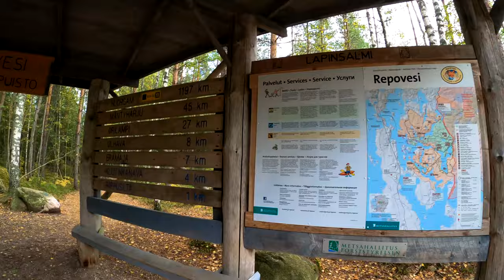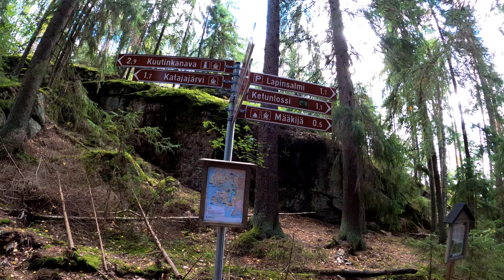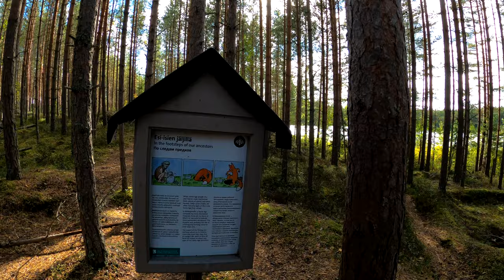Autumn Walk in Repovesi National Park, September 2020, Finland, Kouvola [4K]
Autumn Walk in Repovesi National Park, September 2020, Finland, Kouvola.
On the 3,5 km Ketunlenkki trail I crossed the Lapinsalmi bridge and the manually operated Ketunlossi ferry.